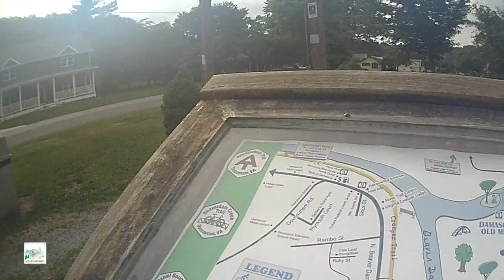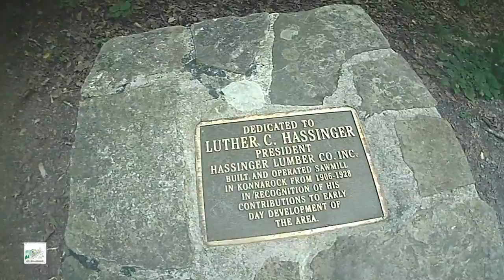Walks With Donor - #0072 - Damascus, VA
Please consider becoming an organ donor.

Featured on Mighty Blue on the Appalachian Trail: The Ultimate Mid-Life Crisis